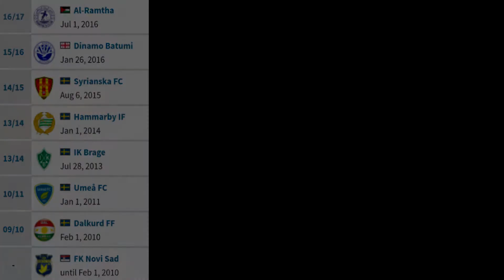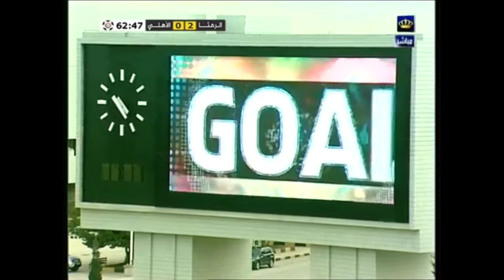Marko Mihajlovic 2017